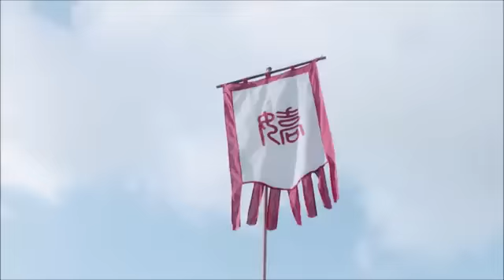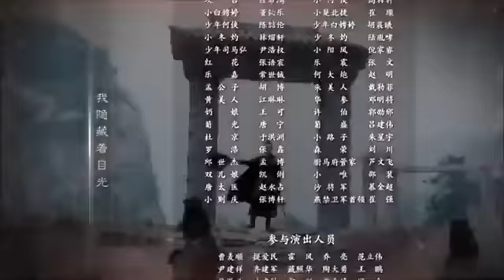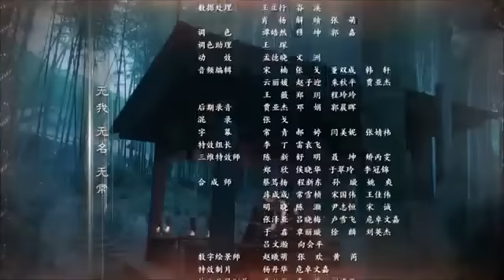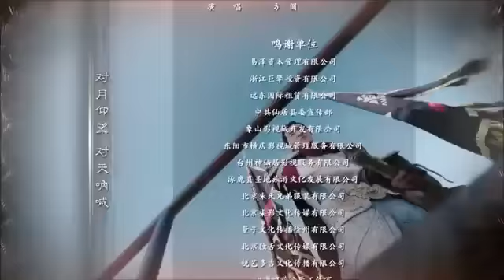general and i tagalog episode 47